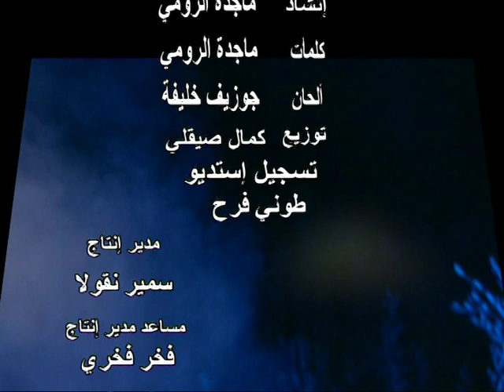new clip magida el roumi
directed by
roger g abboud